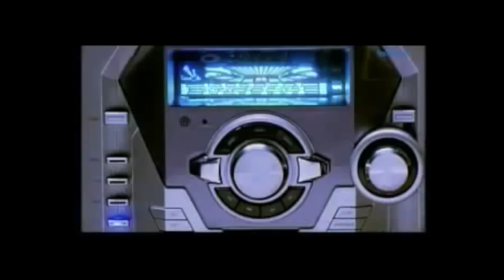وشوشة | أسامة منير يكشف تفاصيل لا يعرفها أحد عن عمله مع " حلمي " بـ " ظرف طارق " |Washwasha